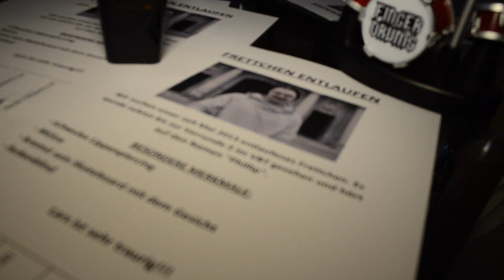VBT 2013 - Vorrunde 2 - Dan [DSK] vs. Phil Harmonee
Rap: Dan
Mix: Timaha
Beat: Antorax